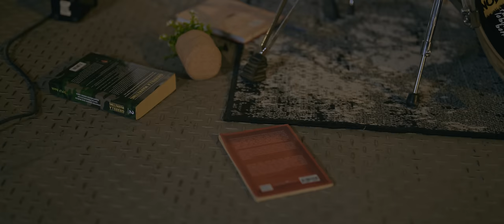Anarcute - Aku Disini (Official Music Video)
Anarcute - Aku Disini Music Video Credit:

Creative: PAST FUTURE / @pastfuture___
Producer: NINA KARTINI / @kartininna
Director: RIZKY RAHMAN / @cotokcotok
DOP : ACHMAD WISNU / @achmadwisnu
Ass. Cam : Nandi Gustian / @_nandigustian
Art Director : SARAH SUHERMAN / @sarahxunday
Gaffer : KHALID ICHSANAKA / @itstanakaa
Offline Editor: ACHMAD WISNU / @achmadwisnu
Online Editor: NOBITADIT / @nobitaadit_
Runner: DENI SUKIRNO / @den.suu
Behind The Scene: WAWAN / @wa1pic
Talent: FADH BARABA / @fahdbrb

Debut album Anarcute Hope+ is Out Everywhere!